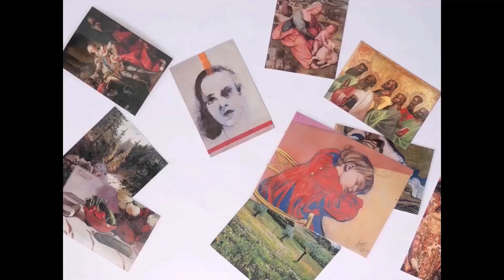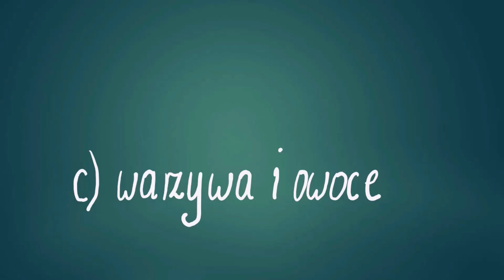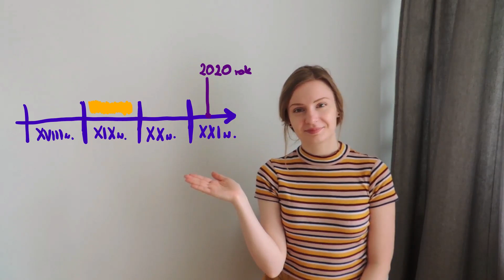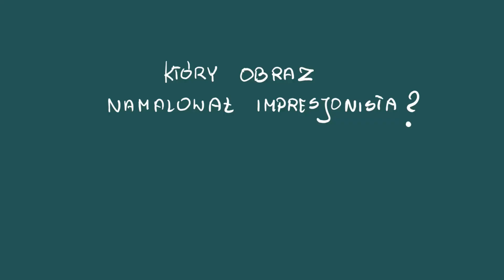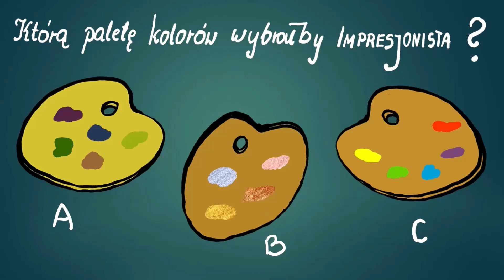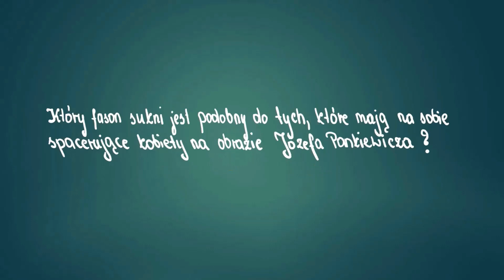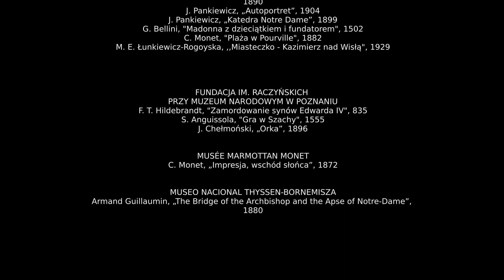Obrazowy zawrót głowy odc. 1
Seria filmów dla dzieci w wieku szkolnym.
Oglądając dzieła sztuki w muzealnej galerii nawet sobie nie wyobrażamy jak wielkim wydarzeniem było pojawienie się niektórych z nich. Najczęściej słyszymy, że jakiś obraz wywołał podziw i zdobył nagrodzę, a malarz dzięki niemu uznanie.  Ale czy sądzilibyście, że obraz ukazujący spacerujące przez targ kobiety, mógł wzbudzić pogardę i wywołać tytułową „burzę”?
Jak ten obraz wyglądał i co tak wzburzyło polską publiczność końca XIX wieku? Aby się tego dowiedzieć koniecznie obejrzyjcie odcinek!